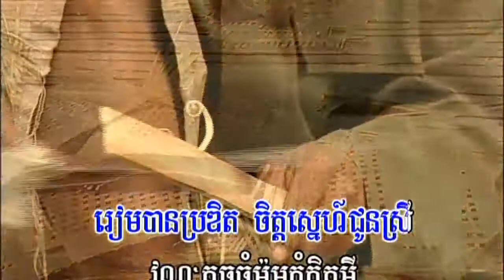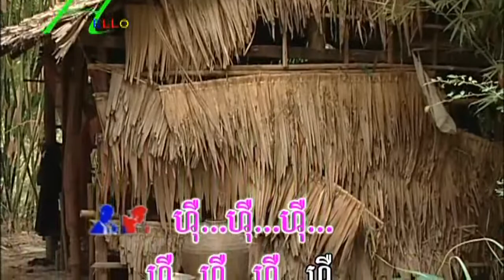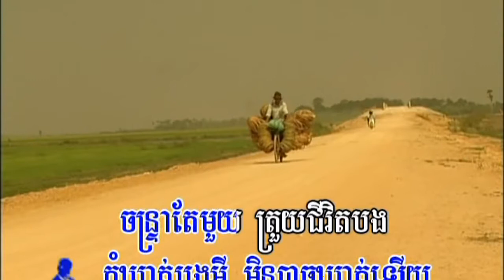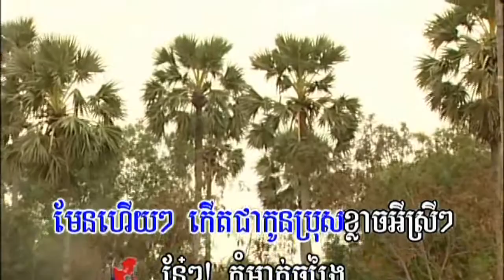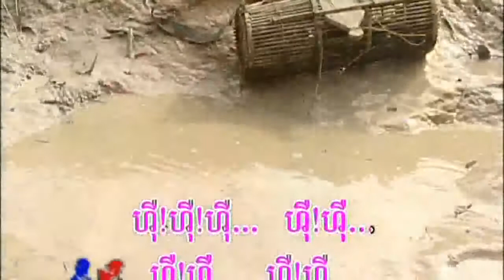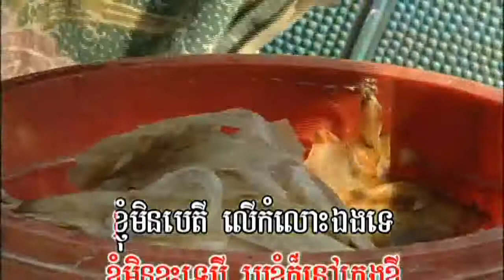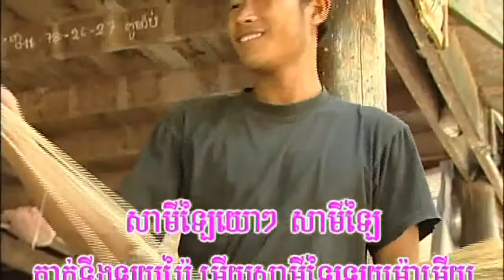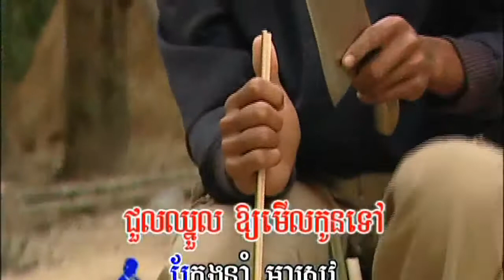Cambodia, Svay Reang Province 1/2 The border of Khmer and Vietnam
This time, lets visit Svay Reang to see what Khmer is doing there ? Thanks for production and group that show everything everywhere around Cambodia. Enjoy video and have a nice day everyone !

See how they make Khmer well known traditional food of water festival, Ambok ដាល់ឣំបុក ! Thanks  My homeland production  for this video !

Should see beautiful rice field that were hardly worked to keep the earth Green all the time.

Thanks  My homeland production  for this video !